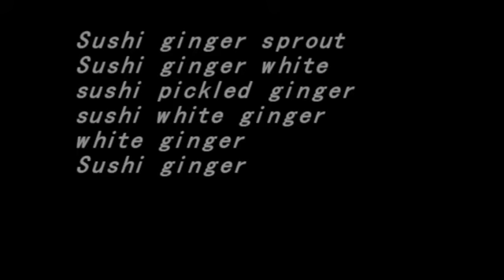Export wholesale supply of sushi Ginger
Quality Wholesale Suppliers of sushi ginger, We are a professional oriental food wholesale export supplier， Meet buyers' personalized food purchase needs and complete a one-stop purchase plan.  website:greenorientalfoods.com